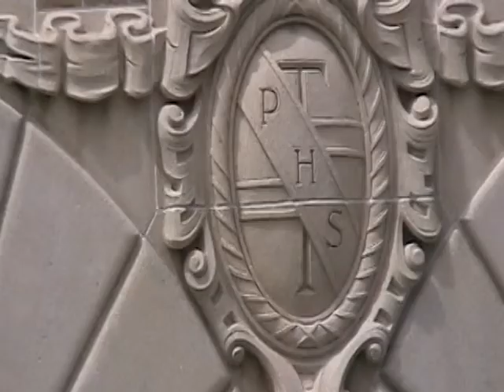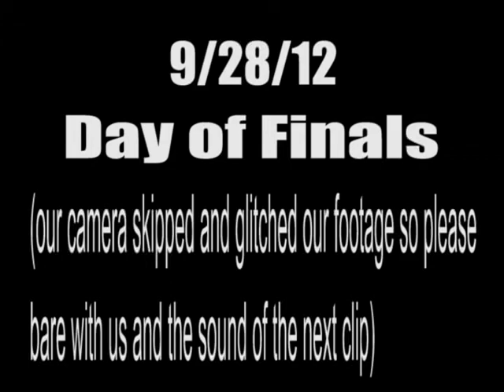TBP 180 export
TV1 video project demonstrating the 180 degree rule when filming dialogue/interviews.